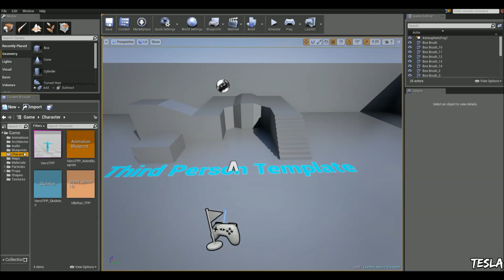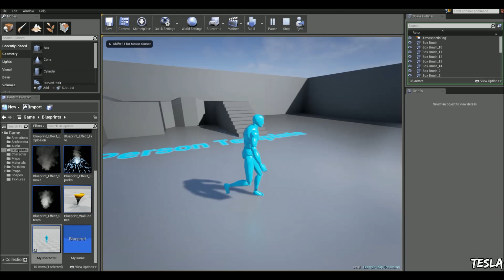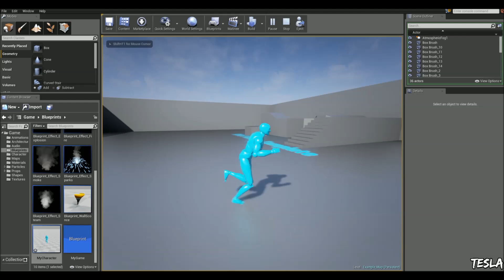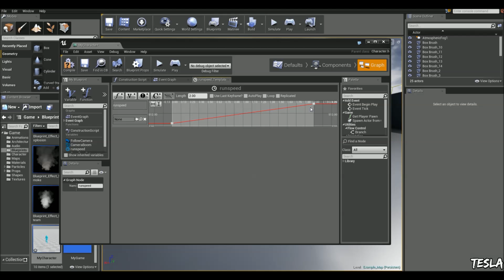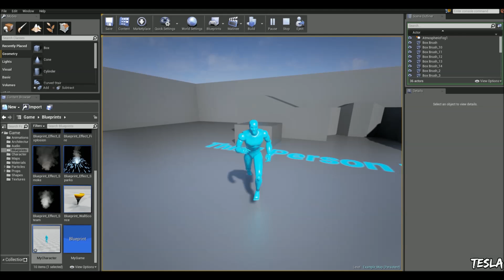Unreal Engine 4 Tutorial - Blend Walk/Run (ThirdPersonTemplate)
In this tutorial we look at blending between a walking and running animation using the third person template.